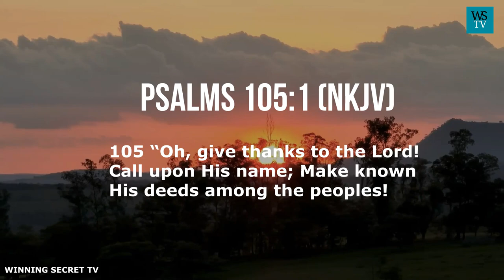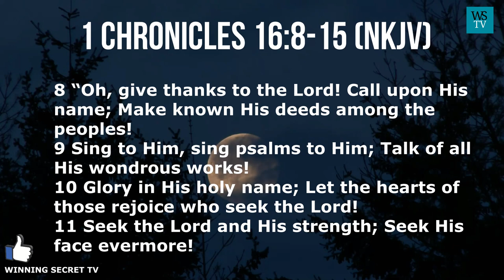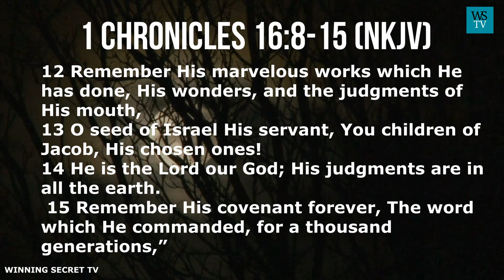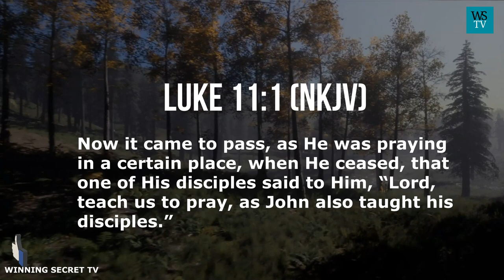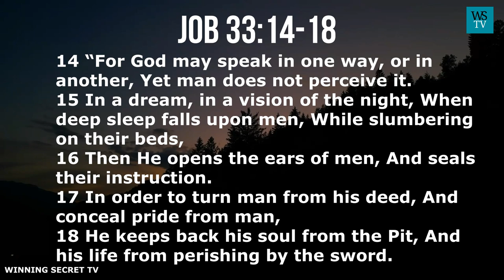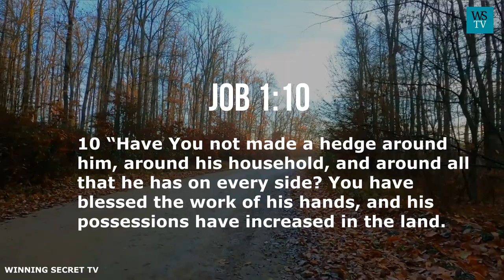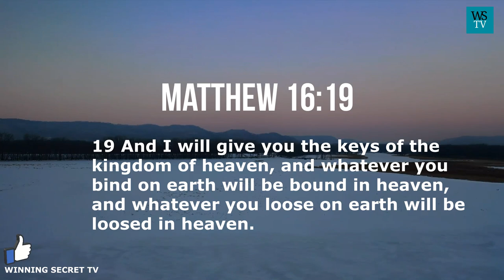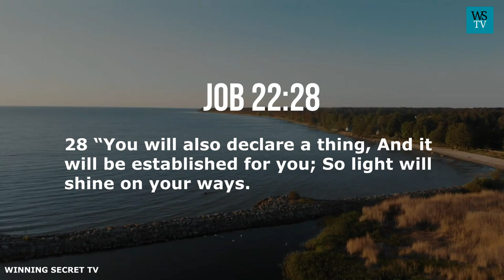Never Go To Bed Without Praying This Powerful Prayer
Before you go to bed, always remember to pray to thank God, for the winding-up day and to commit the night to his hands. The art of giving God thanks for who he is, for what he has done, for what he is doing, and for what he is still going to do is our duty, our obligation, and a form of worship to Him that is very pleasing to God and acceptable in his sight.
As a matter of fact, besides being our duty and obligation, it is also a way of honoring him as our father and of showing good behavior towards God, as our father and maker. And apart from those, it is also commanded. Yes, a commandment.